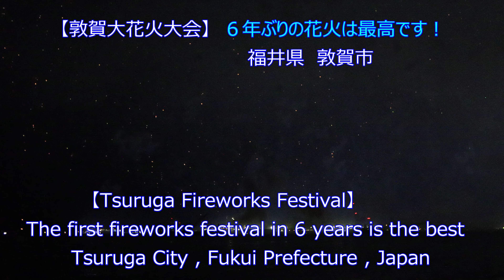【敦賀大花火大会】 【4K】 ６年ぶりの花火は最高です！【Tsuruga Fireworks Festival】 August 16 , 2024 0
今回は、福井県敦賀市の「敦賀市大花火大会」のもようを４K動画でご覧頂きたいと思います。
　６年ぶりの開催ということで楽しみにしていましたが、期待通りの花火大会だったと思います。

◎Tsuruga Fireworks Festival
◎Tsuruga City , Fukui Prefecture , Japan
◎Shooting date  : August 16 , 2024
◎Video shooting equipment : Canon EOS90D